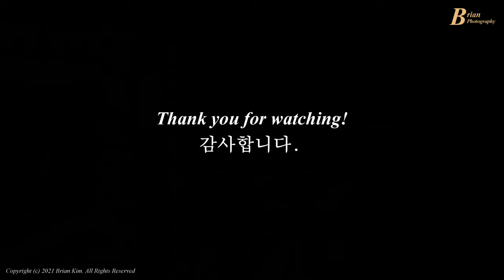강남 블러드 수퍼문과 강남 야경. Blood Supermoon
어제(5/26)에 있은 개기월식 중 일부분과 블러드 수퍼문, 강남 야경을 동영상 및 사진으로 짧게 담았습니다.